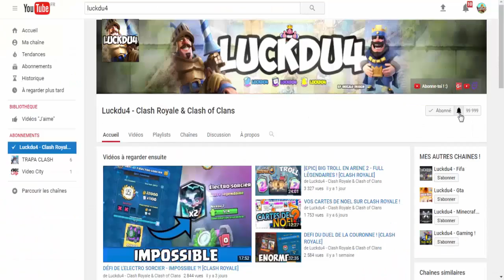UNE LÉGENDAIRE INATTENDUE DANS UN COFFRE MAGIQUE !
Bonjour à tous on se retrouve pour une vidéo sur : 'UNE LÉGENDAIRE INATTENDUE DANS UN COFFRE MAGIQUE !'

Bon Visionnage !